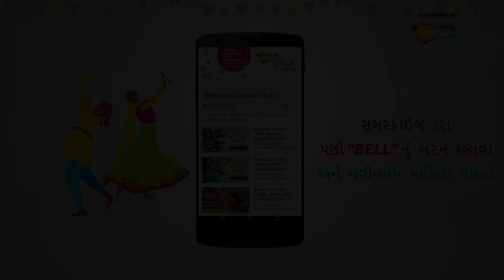Oh Radha Rani - Shikhandi | Romantic Song | Jeet Upendra | Gujarati Song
Cast: Pall Rawal, JEET UPENDRA AND OTHERS
Director Himanshu patel